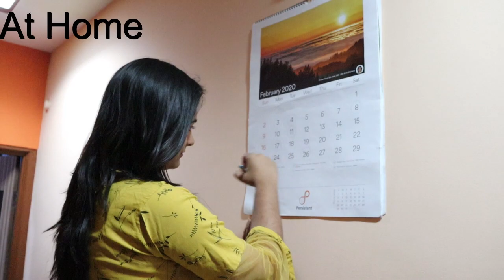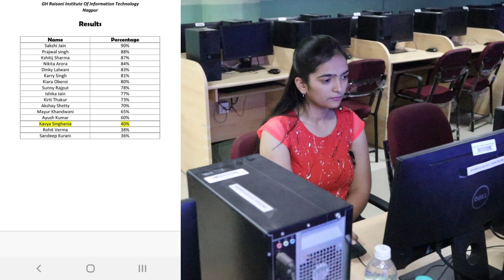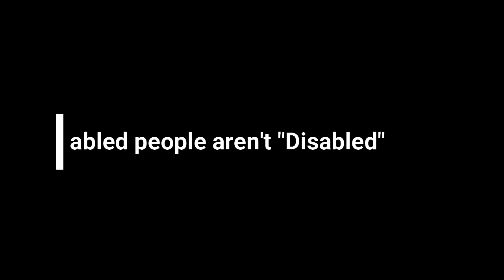Disablity (Depression Due to Disablity) | Short Movie | Samarth Khurana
G. H. RAISONI INSTITUTE OF INFORMATION & TECHNOLOGY, NAGPUR.
Details of people Involved: Samarth Khurana,Arya Bhaisare,Muskan Bhate,Mohd Suhaib Sajjad,Naman Dhanjani,Ishika Jain,Prateek Sharma,Manish Chaudhary,Ananya singh,Praveen Maserkar,Sakshi Hajare,Ashwini Dhage
Topic - Disablity (Depression Due to Disablity)
Video Description : The following is a short film written produced and directed by the fist year batch of GHRIIT movie enthusiasts from Nagpur.
The short film revolves around a star student named Kavya singhania whose whole life is turned to hell when She meets with a tragic car accident and her instiprational story about her uprising from a darkened state of mind and getting her life back on track.